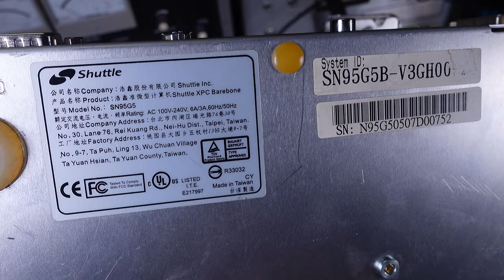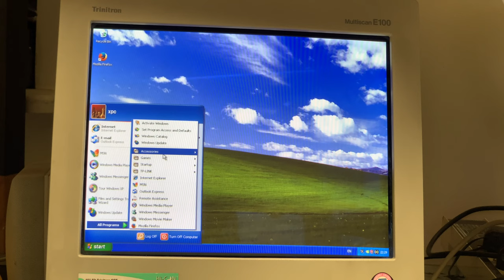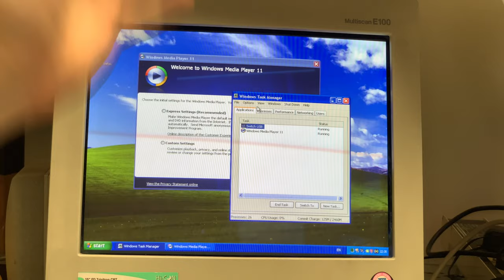Shuttle XPC barebone cube mini computer with dedicated AGP graphic card SN95G5 for media center